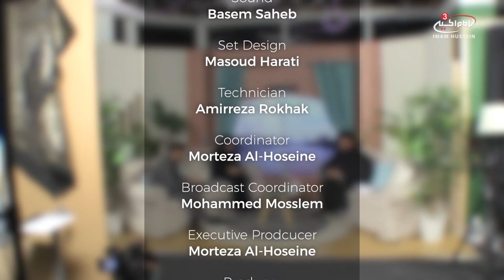Missing prayers - Fiqh segment with Sayed Ali Al Nawab - S4 E10